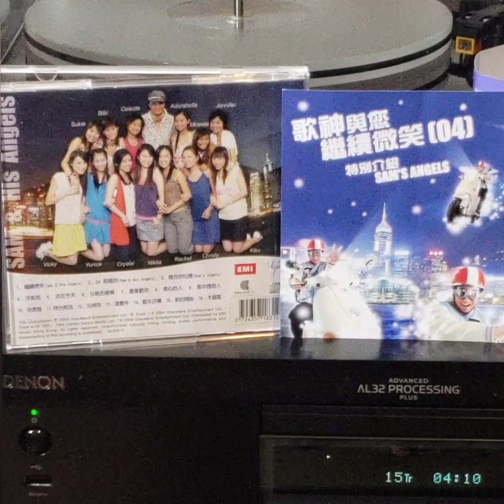許冠傑(CD) ~ " 新的開始 ”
Artist: 許冠傑

Song: " 新的開始 ”

Album:  " 許冠傑 繼續微笑 (04) "專輯 (2004'CD) 許冠傑/ (p)&(c)2004 Graceland Entertainment Ltd./ Distributed by EMI Music Hong Kong.